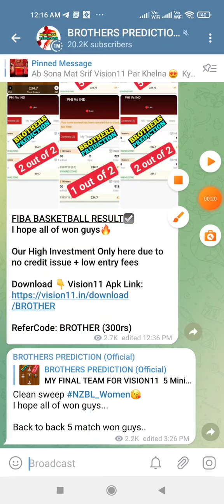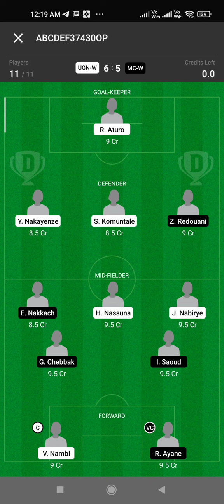UGN-W vs MC-W FOOTBALL DREAM11 TEAM PREDICTION TODAY MATCH | Uganda vs Morocco WOMEN Football Match